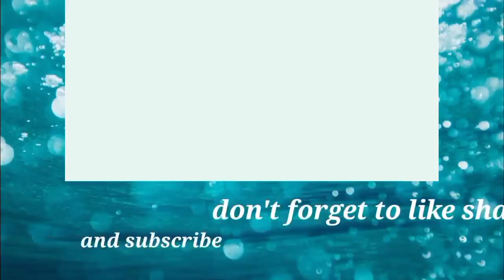Vlog07 THE ORIGINAL FROG ROCK |Jade TV2020